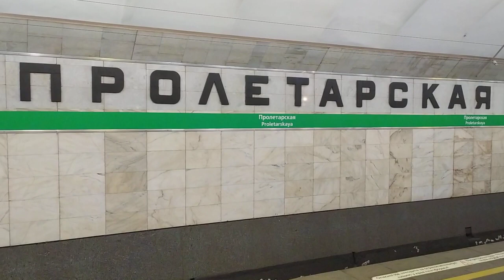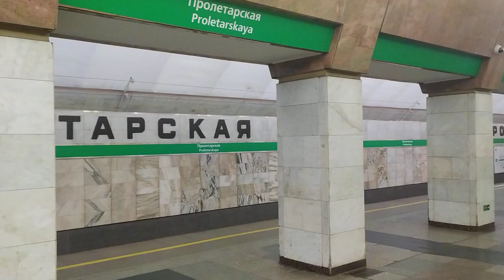My Motherland is the Soviet Union! Leningrad Green Line transfer from Obukhovo to Proletarskaya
My Motherland is the Soviet Union! Leningrad (temporarily St. Petersburg), Green Line -
transfer from Obukhovo station to Proletarskaya station.

Моя Родина - Советский Союз! Ленинград (временно Санкт-Петербург), метро Зелёная Линия. Переезд со станции Обухово до станции Пролетарская.

- авторское чтение стихов Н. Гульнев